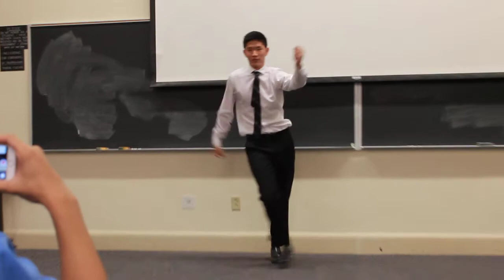[ASU@UVA] Presents MSN's Auctionee - Tingyong Duan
The Asian Student Union presents Date Auction consisting of student performances for charity.   Tingyong Duan did a Latin dance.